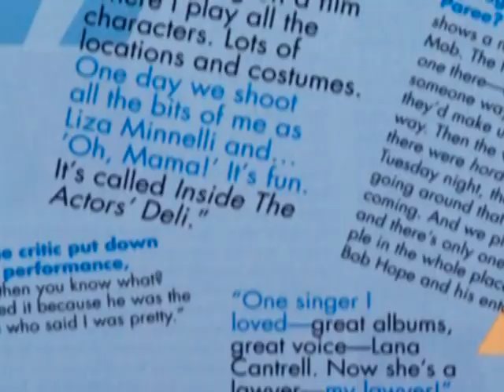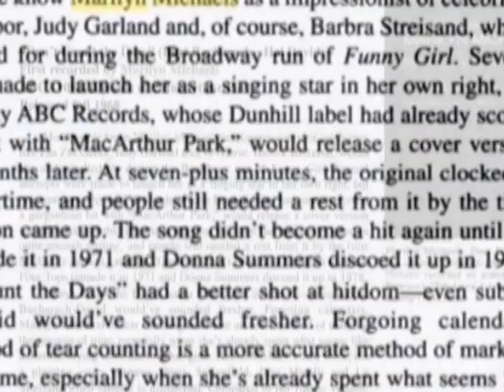Marilyn Michaels....sings "Don't Count The Days"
Here's Marilyn with the first recording in 1968 of the Burt Bacharach & Hal David song "Don't Count The Days."